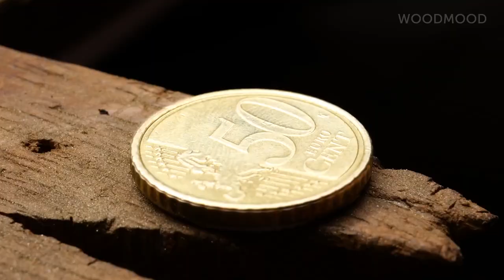Awesome DIY Fairy Wings That You Can Make For A Party || Cool DIY Ideas By Wood Mood